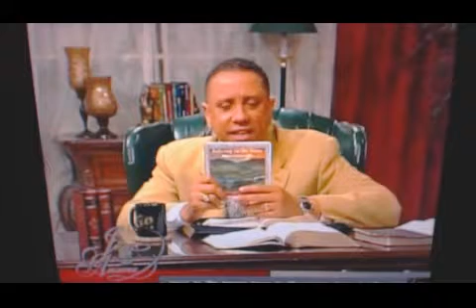Believe On The Name - November 17th 2016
Believe On The Name